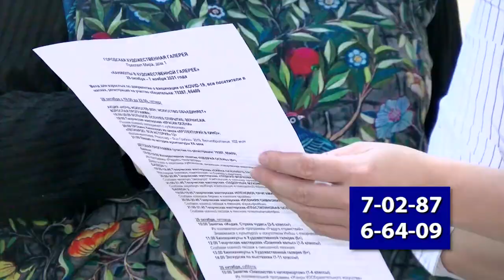Каникулы в Художественной галерее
Творческие мастерские, просмотр кинофильмов и мультфильмов, экскурсии и интерактивные занятия. Художественная галерея представила программу на каникулы.